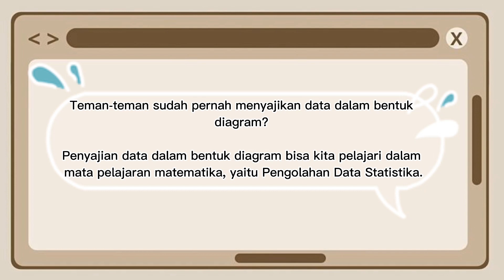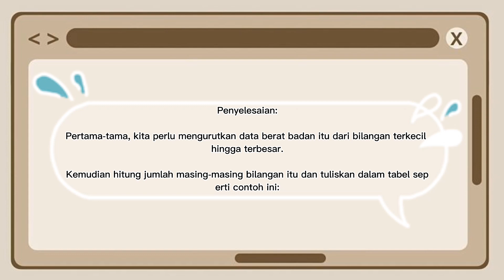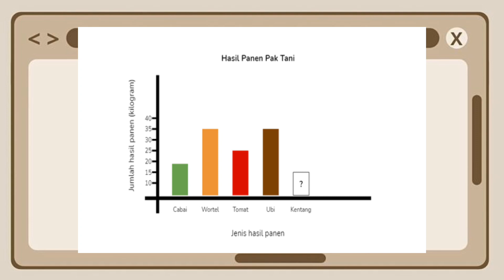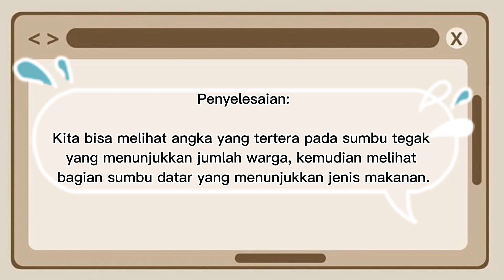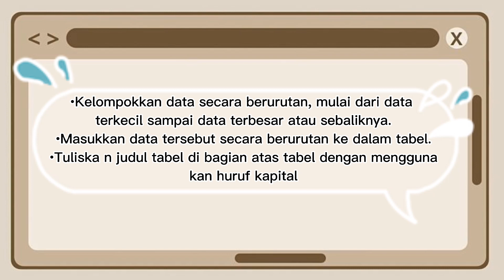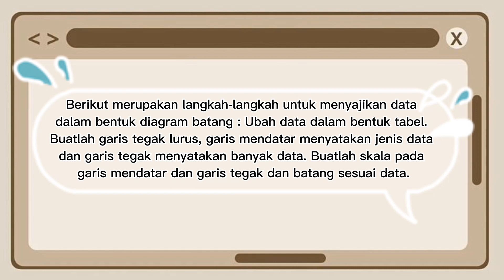Penyajian Data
technology Penyajian data adalah cara menyajikan informasi atau data dalam bentuk grafik atau tabel agar lebih mudah dipahami dan dianalisis. Ada beberapa jenis penyajian data yang umum digunakan, antara lain

Tabel: Tabel digunakan untuk menampilkan data secara rinci dan terperinci, sehingga memudahkan dalam mengklasifikasikan dan membandingkan data. Tabel umumnya terdiri dari kolom dan baris yang berisi data.

Diagram Batang: Diagram batang digunakan untuk menunjukkan perbandingan atau perbedaan antara data yang berbeda. Diagram batang dapat dibuat secara horizontal atau vertikal, tergantung pada preferensi dan kebutuhan.

Diagram Lingkaran: Diagram lingkaran digunakan untuk menunjukkan proporsi atau persentase dari setiap kategori data. Diagram lingkaran biasanya digunakan untuk menunjukkan data yang terdiri dari beberapa kategori yang tidak terlalu banyak.

Grafik Garis: Grafik garis digunakan untuk menunjukkan perubahan atau tren dari suatu data dalam rentang waktu tertentu. Grafik garis umumnya terdiri dari sumbu x dan y, dengan sumbu x menunjukkan waktu dan sumbu y menunjukkan nilai data.

Peta: Peta digunakan untuk menunjukkan informasi atau data yang berkaitan dengan geografi atau lokasi. Peta biasanya terdiri dari gambar yang menunjukkan lokasi dan informasi terkait dengan wilayah tersebut.

Diagram Pareto: Diagram Pareto digunakan untuk menunjukkan proporsi dari setiap kategori data dalam suatu rangkaian. Diagram Pareto biasanya digunakan untuk menunjukkan data yang terdiri dari beberapa kategori yang cukup banyak.

Pemilihan jenis penyajian data yang tepat tergantung pada jenis data yang akan disajikan dan tujuan dari penyajian data itu sendiri. Tujuan dari penyajian data adalah untuk memudahkan dalam memahami data dan menarik kesimpulan dari data tersebut. My Website/ Blog